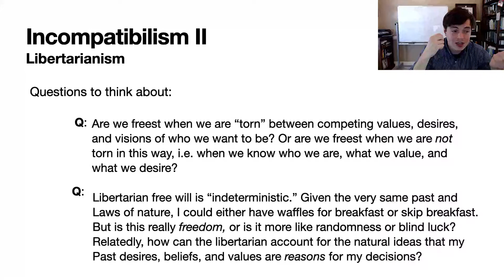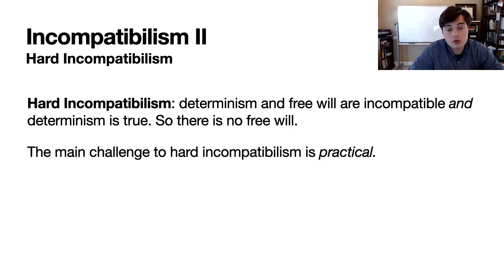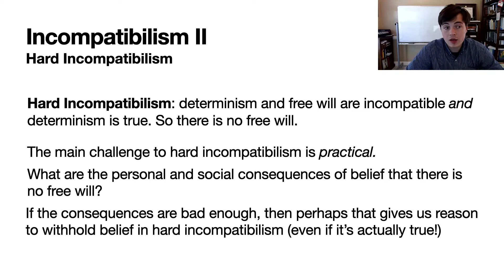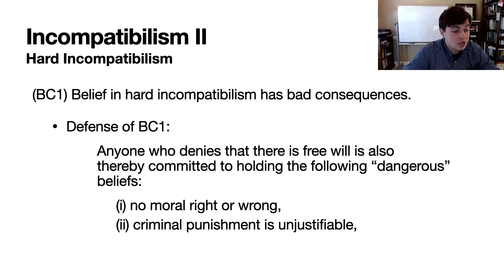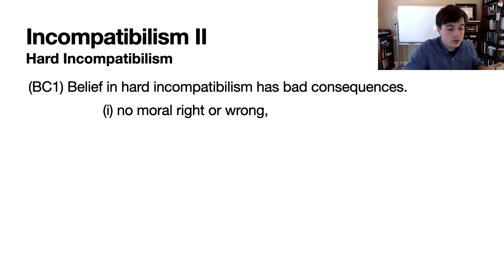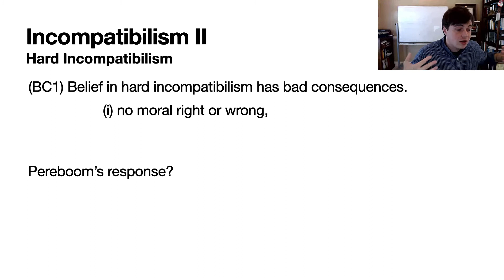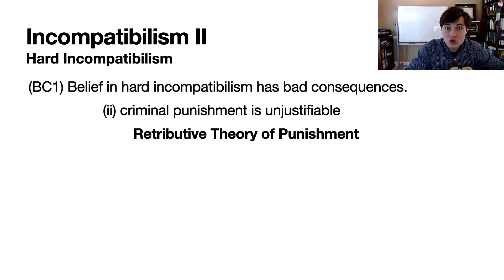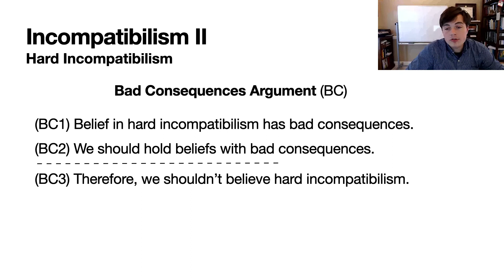Incompatibilism II (2/2)